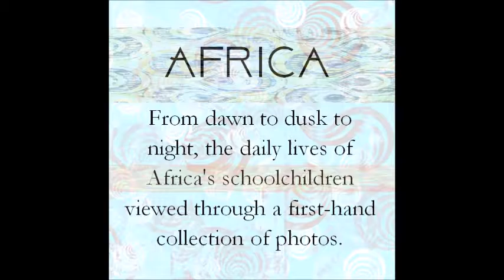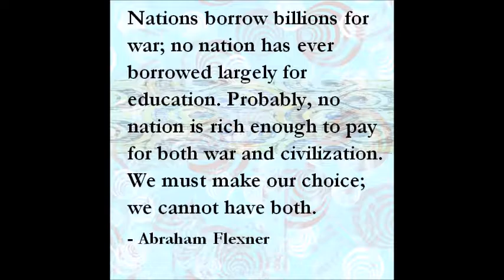Africa's schoolchildren, It takes a village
From dawn to dusk to night, the daily lives of Africa's schoolchildren viewed through a first-hand collection of photos.